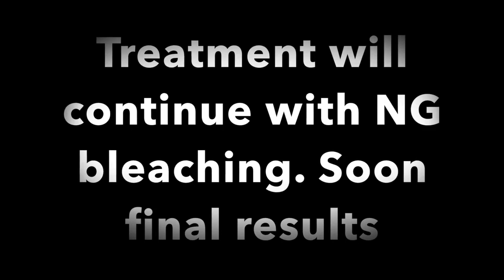Enamel microabrasion by Dr Mario Romero